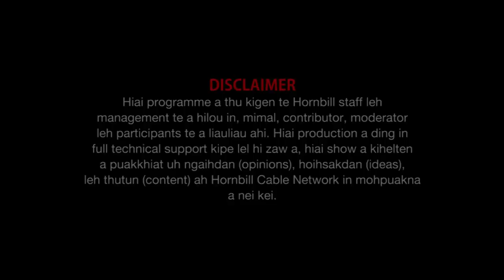Documentary Lamka Tui Nek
Property of Hornbill Cable Network @Oc 9, 2021.